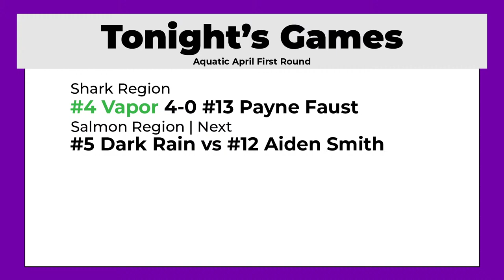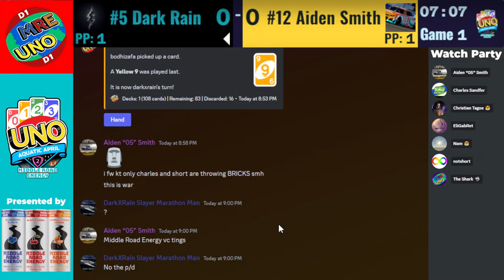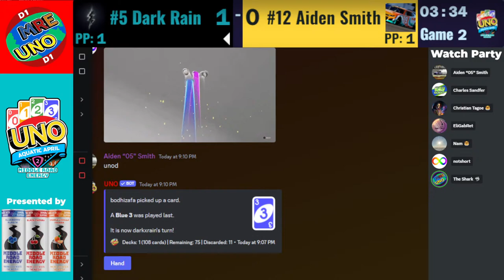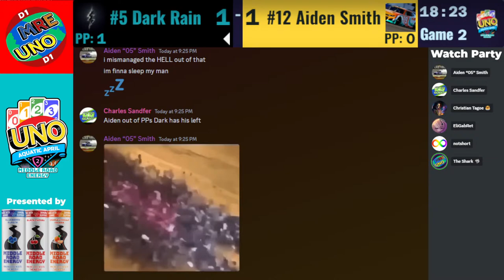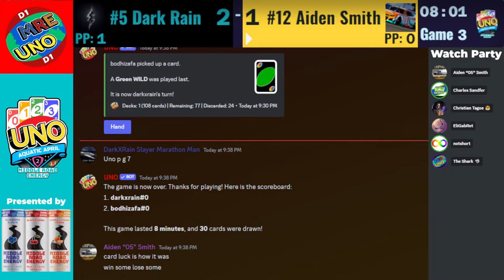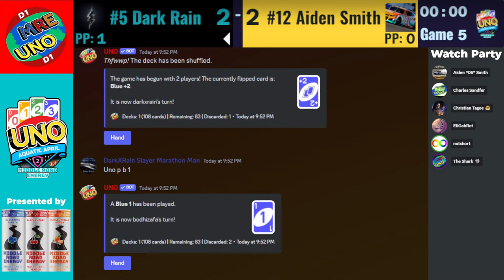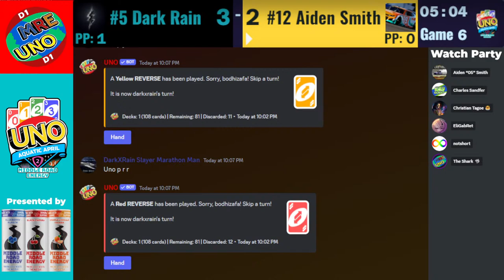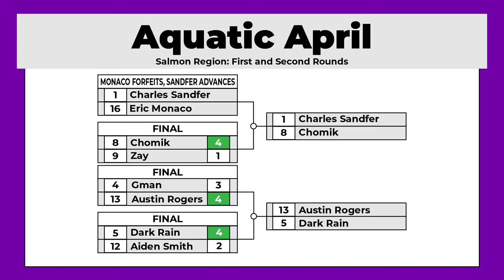2024 UNO MRE AQUATIC APRIL SALMON REGION SCUBA 64 #5 DarkRain (M) v #12 Aiden Smith (V)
2024 UNO MRE AQUATIC APRIL SALMON REGION SCUBA 64

#5 DarkRain (M) v #12 Aiden Smith (V)

Dark (0-1) was not in the best mood after blowing a 3-1 to England in March and has been in a state of confusion after that loss to many outsiders. He is still one of the best players at playing slow but will need to prove it now. Aiden Smith (0-1) was blown out of the water by Brock as he looks to bounce back in a rematch of the famous ref gate game where he won with a PP call that changed the outcome of the series last season in 7. This is one of those more anticipated rematches from last season as one player will walk away with there first win of the season.

The Chess Master v A Train. The Aquatic April Starts Now only on MRE UNO.